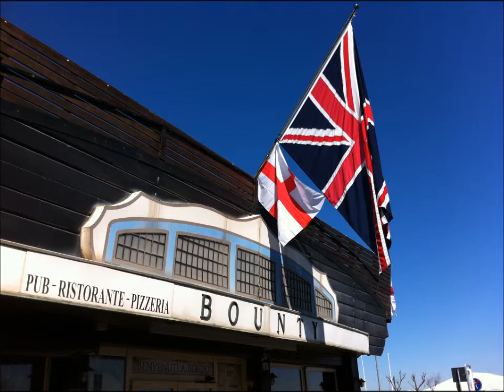English Invasion at The Bounty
For three days during the match San Marino Vs England more than a thousand supporters of the England team chose the Bounty for their fun ... pure energy!